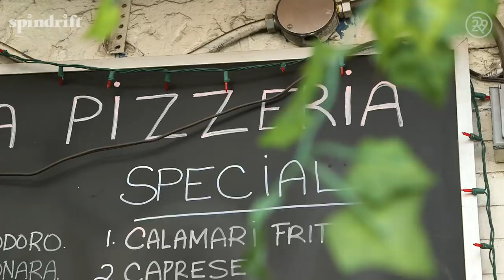5 Days Of Living Simply | Try Living With Lucie | Refinery29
On this episode of Try Living With Lucie, our host, Lucie Fink, tries 5 days of going back to the basics. She takes time to focus on the simple things in life like playing golf with Michael and enjoying her favorite beverage Spindrift while watching cartoons from her childhood. Watch this week’s Try Living With Lucie to learn how to detach from your busy schedule!